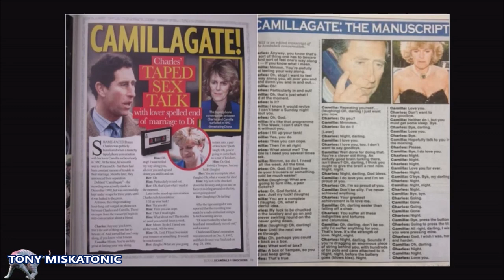THE CROWN RECREARÁ LA CONVERSACIÓN ENTRE CARLOS Y CAMILLA CONOCIDA COMO "TAMPONGATE". CARLOS III.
Únete a este canal para acceder a sus beneficios:
The Crown planea representar la notoria llamada telefónica de 'tampongate' entre Charles y Camilla 'simpatéticamente como dos jóvenes amantes' en la serie del próximo mes.

Sin embargo , los jefes de Netflix han sido criticados por la decisión 'grosera' y de 'mal gusto' de retratar la infame conversación de 1989 que provocó un escándalo real.

La llamada entre el entonces príncipe Carlos y Camila, a la que se ha denominado ampliamente 'tampongate', fue grabada por un radioaficionado que afirmó haberse topado con la conversación de la pareja mientras se movía entre los canales de audio.